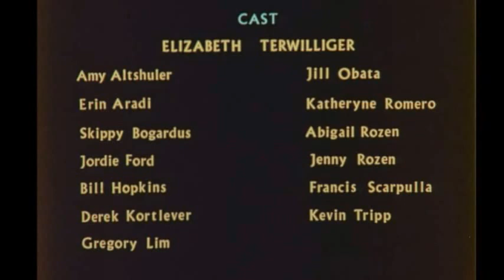1. Oak Woodland - Habitat Adventure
Tripping with Terwilliger, Habitat Adventures
Five Nature Education Films to supplement Life Science Curriculum